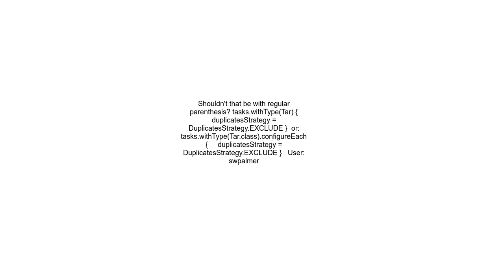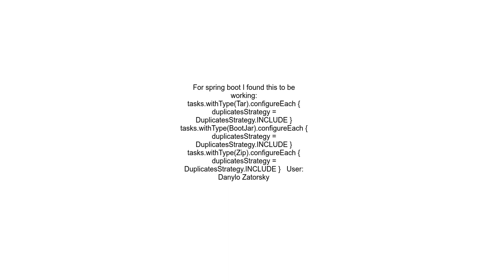How to integrate duplicate handling strategy in application plugin